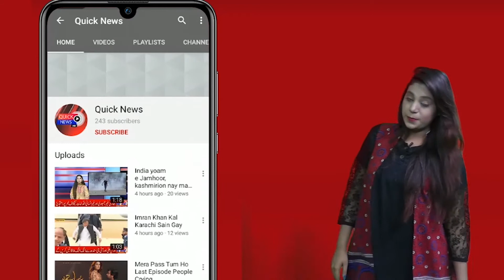SANAT KARO NE SHARA E SOUD MEIN MAMOLI KAMI MUSTARAD KARDI